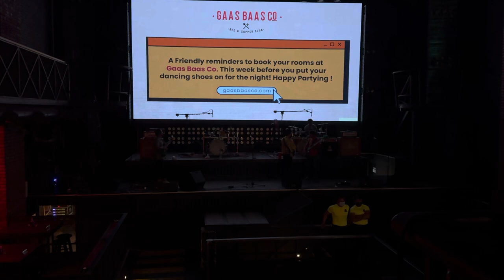parelima 1974 AD By Pariwartan Band at Thamel PurpleHaze